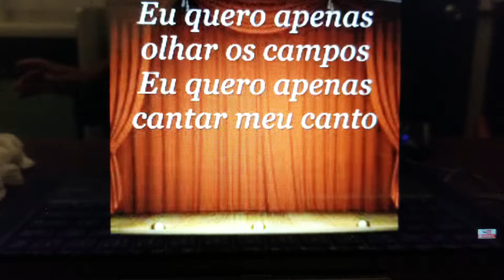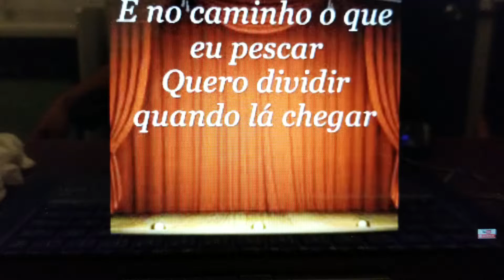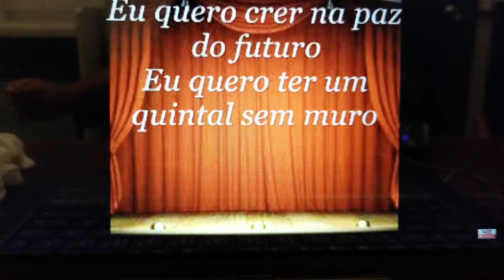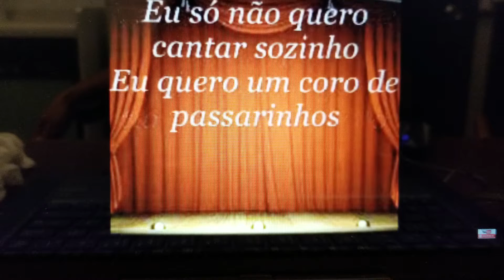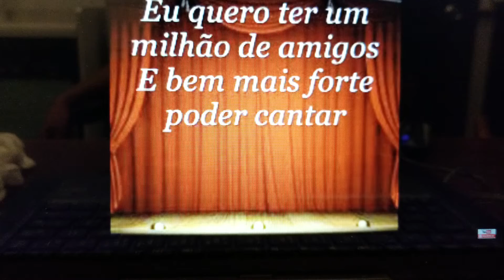Eu quero apenas cover by Otosan